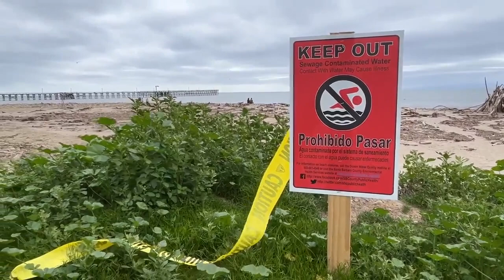Fishermen claim negligence in Goleta Beach sewage spill